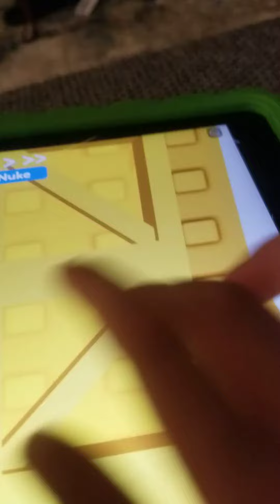How to do a ladder glitch